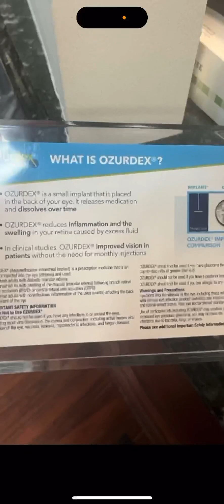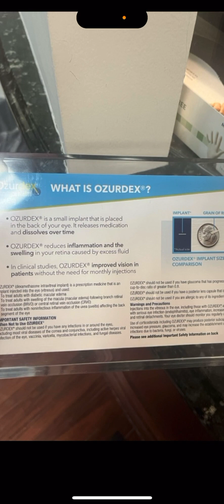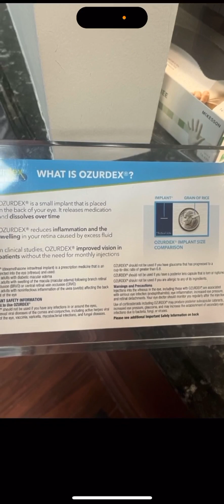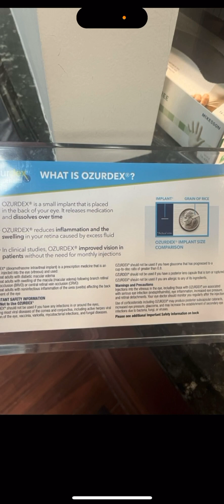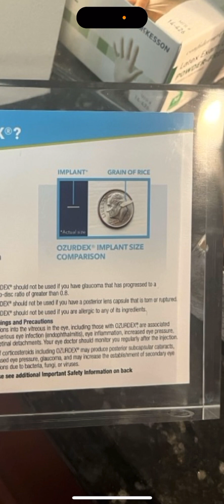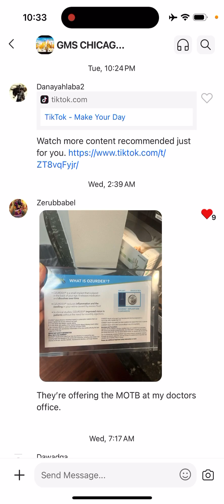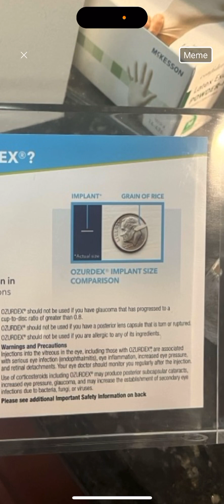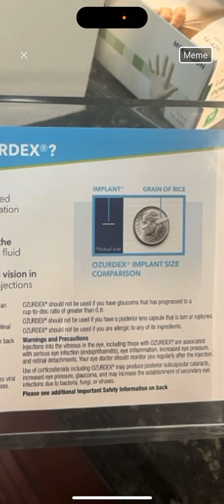It’s Becoming More Mainstream 💉💉💉